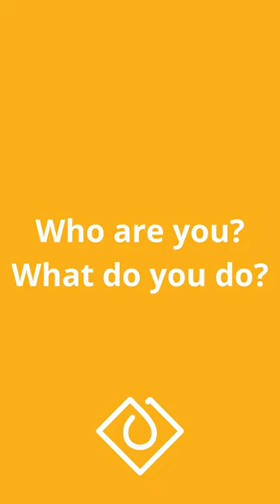Meet Charles Fred | Juicebox Customer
Meet our friend, and Juicebox customer, Charles Fred! Charles is the founder and CEO of True Space. Hear from him why he loves Juicebox, and how he'd describe how beneficial it is to his organization.